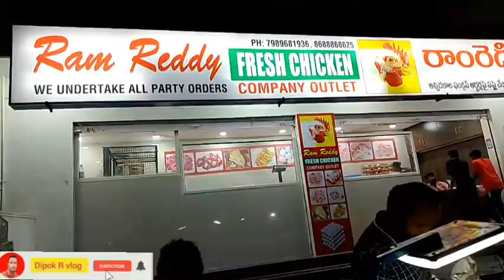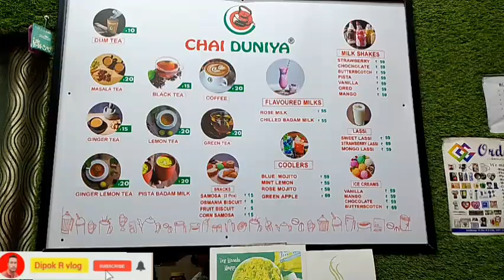hostel close दो दिन बंद रहेगा makar Sankranti festival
hostel close दो दिन बंद रहेगा makar Sankranti

Showroom Joshi
Joshi block